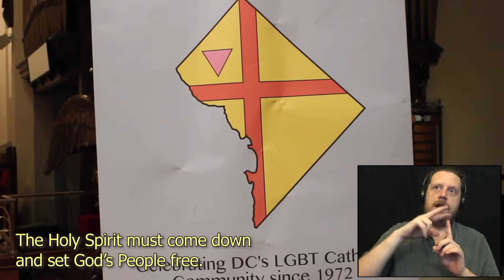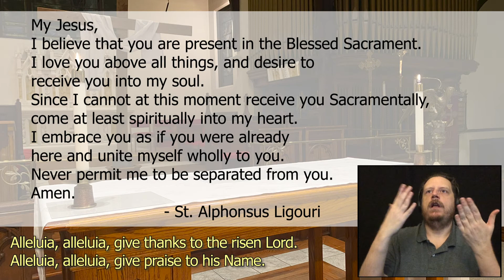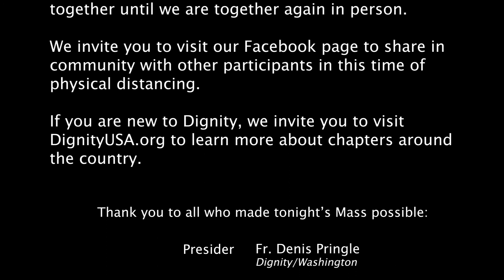Sixth Sunday of Easter - May 17, 2020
Join us in celebrating our weekly Mass for the LGBTQ community our families and our friends as we celebrate the sixth Sunday of Easter.

In this time of physical distancing, we invite you to celebrate the Mass with us online to share in community and celebration.

We invite you to join us in our celebration, comment and share reflections to grow our community and stay connected by joining our Facebook Also find your local DignityUSA community by visiting

We ask that you support the mission of Dignity/Washington by giving We rely on collections and without our in person mass we hope you will give what able to sustain our community and our mission. While we are unable to have weekly Mass and collection our donations have been reduced but our expenses of putting on the Mass and operating have not gone down.

If you are ever in DC and able to attend, we invite you to celebrate with us in person when we are again able to meet on Sunday nights at 6 p.m. at St. Margaret’s Episcopal Church. Dignity/Washington masses are inclusive and ASL interpreted. Until the end of this crisis please continue to join us online.

For updates on D/W’s response to COVID-19 and cancelations in our community please